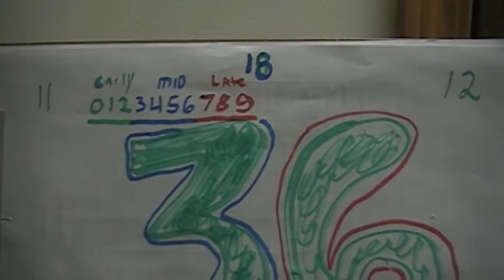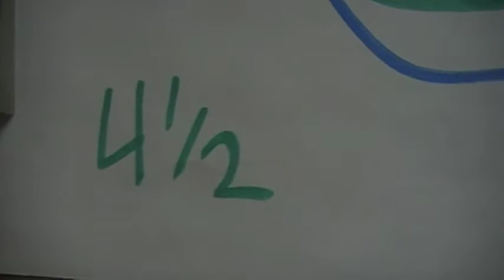Don't watch, it's dumb stuff with numbers Age 36 and such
Just an attempt to put down how highs and lows go.  6 seems to be the last of middle and 7 represents the start of high numbers like 36 years old is mid 30s but 37 is probably late 30s